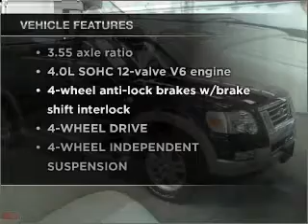2007 Ford Explorer - Manheim PA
Year: 2007
Make: Ford
Model: Explorer
Trim: Eddie Bauer Sport Utility 4D
Engine: 6 cylinder 4.0 liter
Transmission:
Color: Blue
Mileage: 39173
Address:
14 Anthony Drive